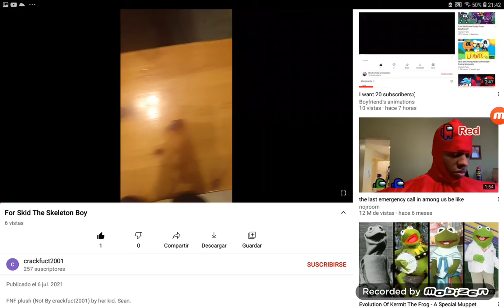special thanks to